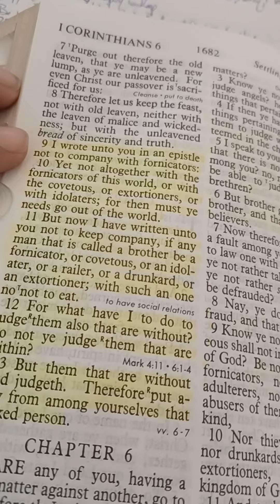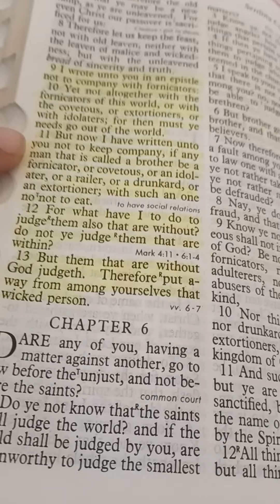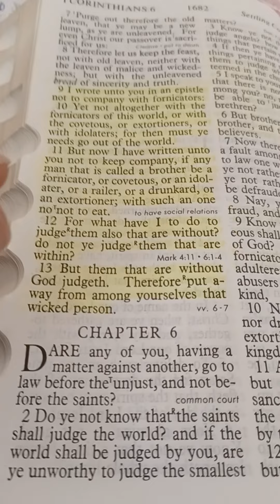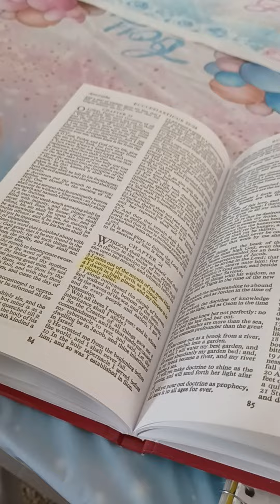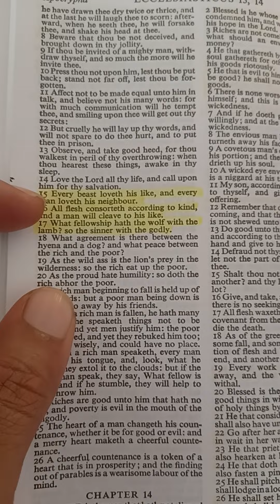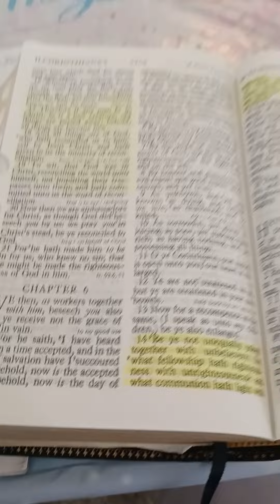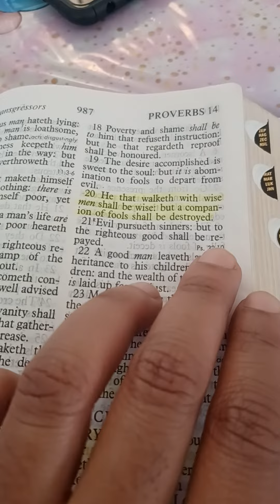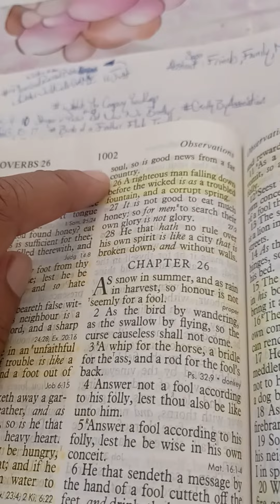Watch The Company You Keep! Pt.1 (OverStandingPsalm1:1-4)📖👀⚔️💯🔥🍻🙏🏾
A major "Trap" our Peoples Are Condoning and Falling Victim to within Our Community is Consorti g with D-Evils!
A Friend Of The Workd Is An Enemy Of GOD; and The Proof Of This Continues to Go On Unchecked!
Accordingly Ya Brotha Back With Another "Spritual Brick"
This Is Watch The Company You Keep 2022!!! Peace Power And Blessings Family!!!